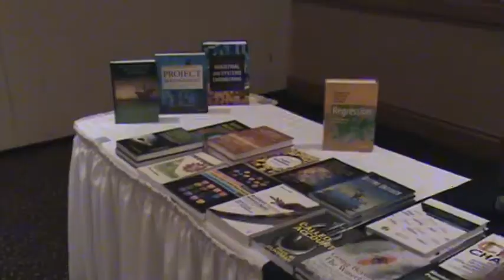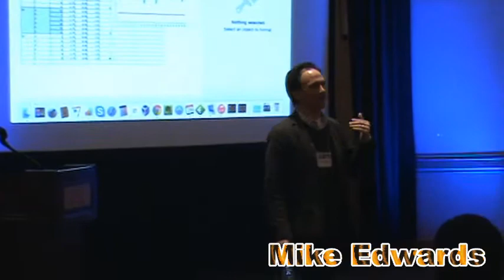PMI-CTT Symposium 2014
Annual Symposium of PMI-CTT chapter
Oct 28, 2014
Waterloo, Ontario, CA